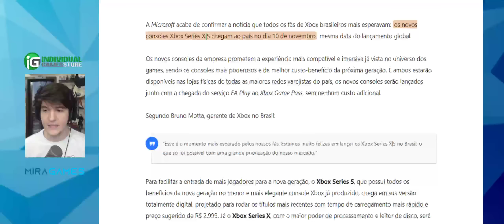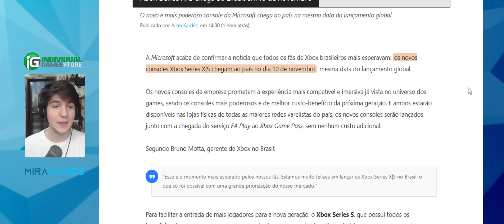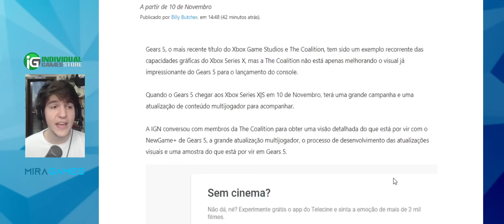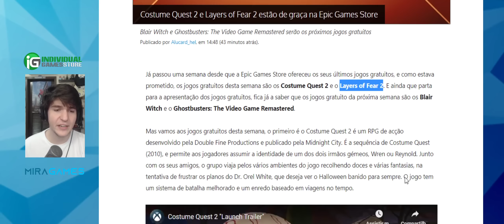MELHOR NOTÍCIA DO XBOX BRASIL DE HOJE / Jogos GRÁTIS PRA TODO MUNDO RESGATAR na Epic do PC e mais !!